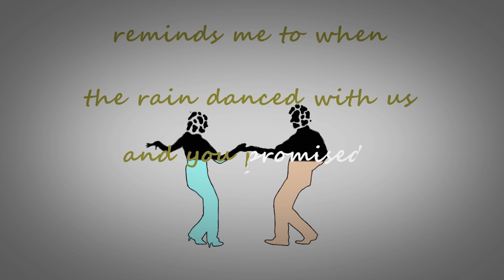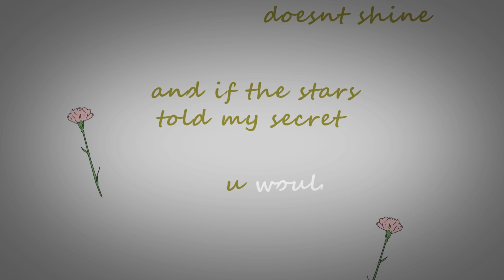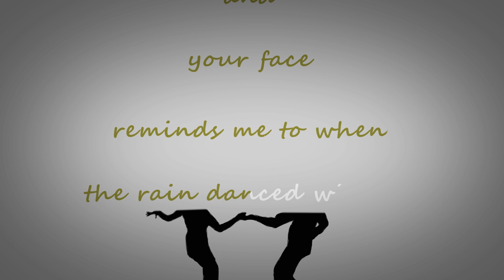Angie Williams - You Promised Forever (Official Lyric Video)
You Promised Forever by Angie Williams

Music Title:
Singer by Angie Williams
Writted by Angie Williams
Produced by SAUCE MACHINE
Music Lyric by Jason Parera
Video Lyric by _rrray
Label by NRM Music

You promised forever to release on July 22, 2022
Available On All Platform Music Digital